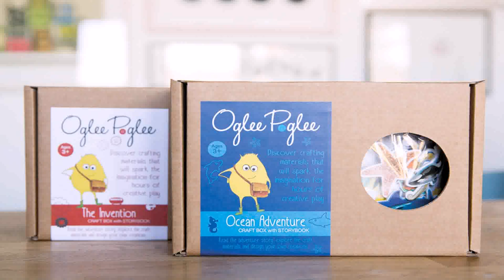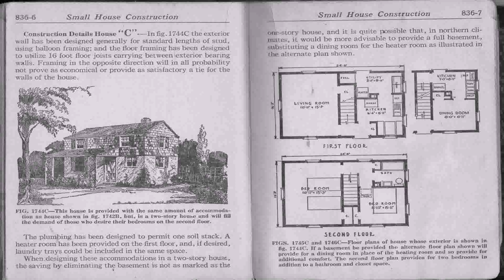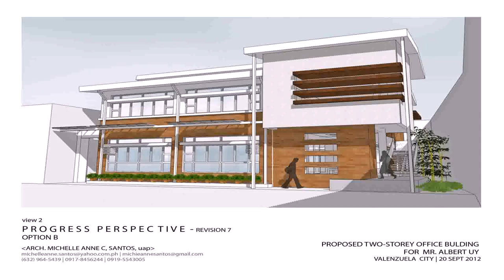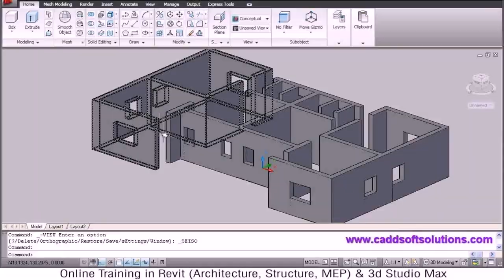Design Your Own 3 Story House (see description) (see description)